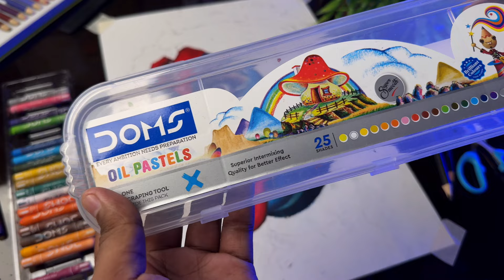Kali Mata Drawing, Oil Pastel Drawing, Step By Step Tutorial, For Art Competition 😍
Kali Mata Drawing,  Diwali Drawing,  For Art Competition

in this video i show you How To draw Kali Mata  using  oil pastel ,  Step by step for Beginners .

paper - brustro 300gsm  water colour paper a3
pencil - Apsara  2b,
Color-  doms Oil pastel

Very easy
Sketch
In hindi
Drawing tutorial
For beginners
Grid method drawing
Diwali
Art competition
Sanju arts
Diwali decoration ideas
Diwali drawing Sanju arts
Diwali rangoli
Diwali crackers
Diwali video
Oil pastel drawing for diwali